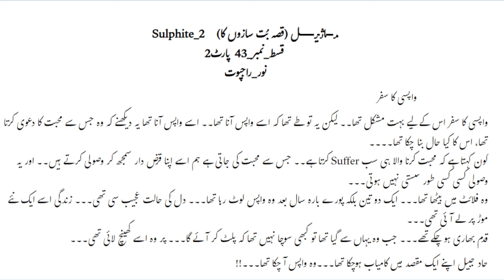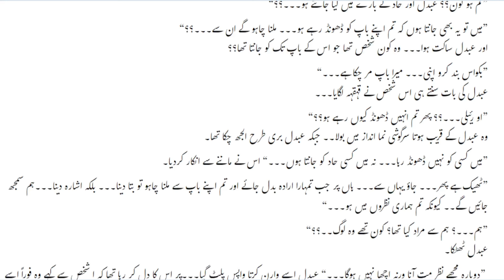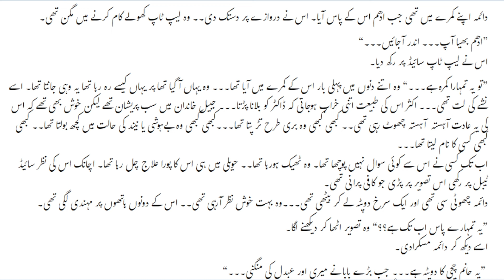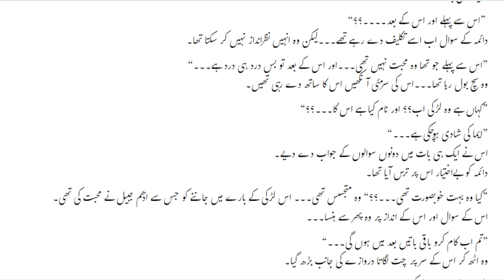Maseel By Noor Rajpoot | Episode 43 (Part 2) | Novel HuB Studio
Maseel ( Sulphite part 02) is a novel written by Noor Rajpoot. One of the well-known and moving social romance Urdu novels is Maseel. This is the tale of individuals who despite their numerous hardships including severe romantic setbacks for some were all duly rewarded for their virtues and punished for what they had done. Her subjects of choice are adventure, romance, motivational, inspirational and original tale books.

She writes novels about Islam as well. Readers are impressed by the distinct and original stories found in each of her novels. This book teaches us how to respond to nonbelievers in a reasonable manner. Each character is brilliantly written and stimulates strong emotions in the reader.

Zindagi ke sath pehron ki kahani, the subject of Noor Rajpoot's Sulphite Novel, is a novel about a unique love story that blends knowledge with many eras of life.

The novel "Sulphite" (Zindagi ke sath pehron ki Kahani) is based on a unique narrative and has many other lessons you may learn from it. The story "Sulphite" (Zindagi ke sath pehron ki kahani) is based on a unique tale, Islamic legend, vocalist, hijabi hero, Muslim researcher, college friend, Romantic, challenging saint and an abundance of other information that you can learn from it.

Please share my channel with your family and friends. Keep supporting me. JazakAllah